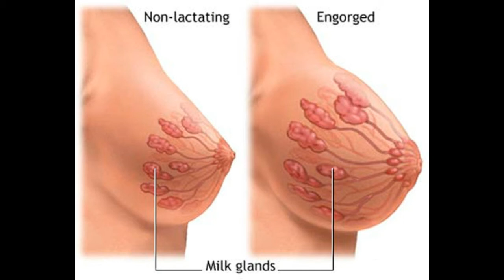स्तन के दर्द से राहत का अचूक उपाए | easy way to get relief breast pain in hindi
Relief from breast pain could be on the way for many women. A new, once-daily pill called Violet Iodine is available for relief of premenstrual breast discomfort.
Cabbage leaves are used by some women to help reduce breast swelling and relieve the pain and discomfort that breast engorgement or weaning a baby from breastfeeding can cause.
What do I need to know about breast pain?
Wrap a towel around a bag of ice cubes or frozen vegetables and apply it to each breast for about 10 minutes.
To get relief from breast pain
Compresses (warm or cool) can be helpful for breast pain in general